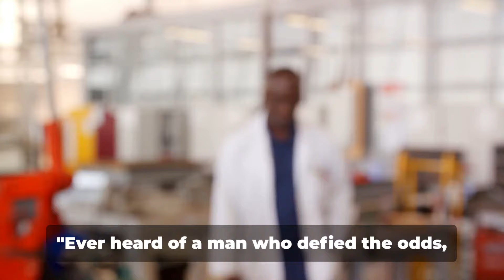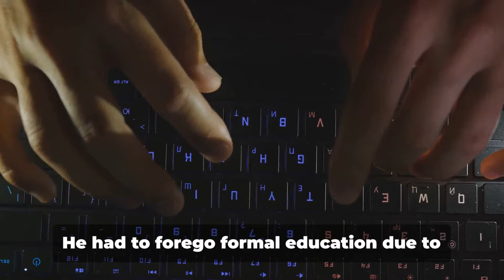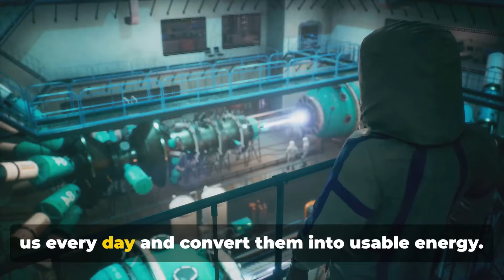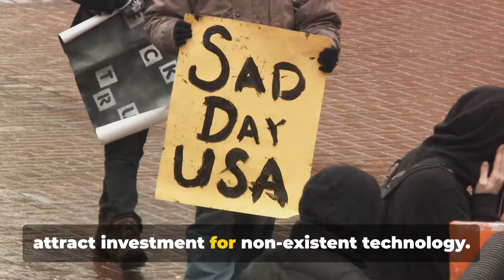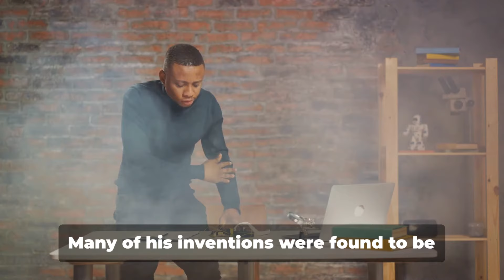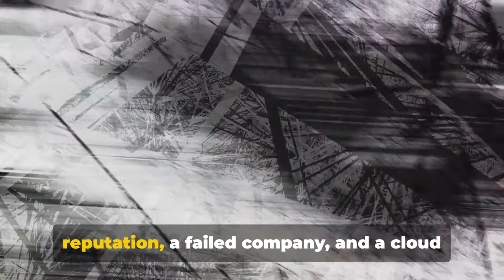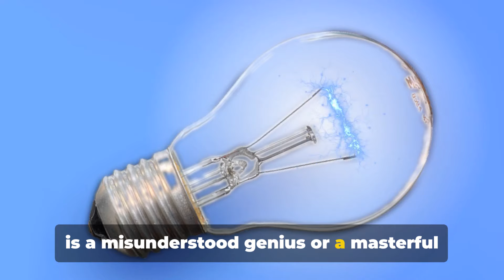The African Ninja: Maxwell Chukumbutso-Genius or Hoax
Maxwell Chikumbutso, a Zimbabwean inventor and entrepreneur, has been turning heads with his bold claims about pioneering green energy technologies. Among his intriguing inventions are a television that runs on radio-frequency power, an electric car that allegedly doesn't need external charging, and a "green power generator" said to produce electricity without fuel consumption. These groundbreaking claims have sparked both excitement and skepticism, capturing the attention of media outlets and stirring debate over the potential for energy independence and sustainability.

Despite the buzz, Chikumbutso's innovations have met with a dose of skepticism from the scientific community. Critics emphasize the absence of peer-reviewed scientific evidence to back up the mechanisms behind his technologies. The inventor asserts that his devices utilize radio frequencies and other unconventional energy sources, a concept that, if proven, could revolutionize our understanding of energy generation.

The story of Maxwell Chikumbutso serves as a fascinating example of the fine line between innovation and incredulity. It highlights the importance of maintaining a critical perspective, underscoring the need for independent scientific validation and peer review in the face of claims that challenge established scientific norms. As the world continues to search for sustainable energy solutions, Chikumbutso's work reminds us of the endless quest for breakthrough technologies—and the rigorous scrutiny they must endure to transform promise into reality.